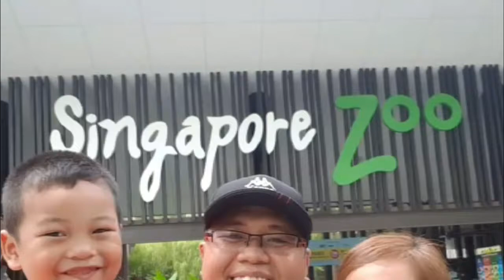Amazing Sunset | Kai Kais Vlog